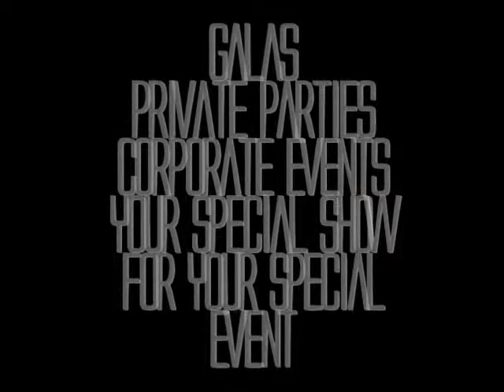The Soul Lady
Black female vocalist performing soul, jazz, pop, blues, gospel music through out Europe.This Lady of Soul entertains at venues such as galas, coporate parties and other special events. Glamorous Quality Entertainment